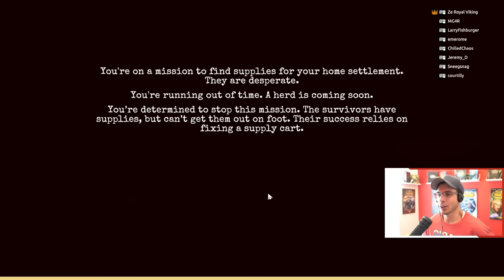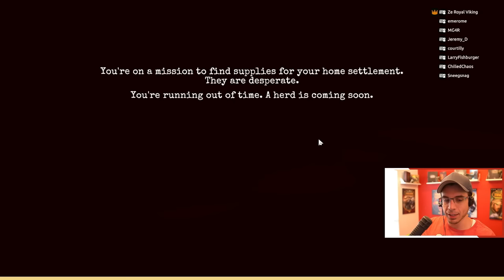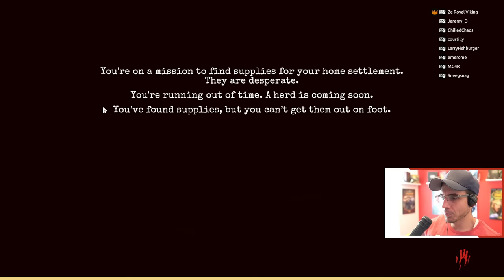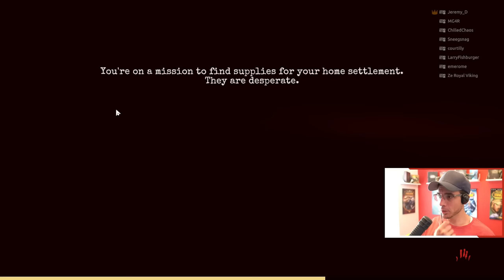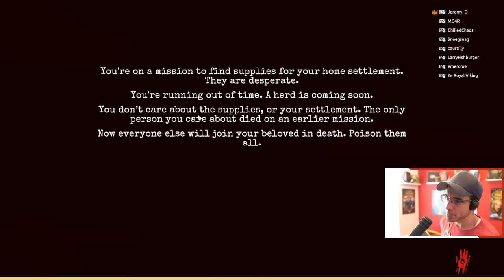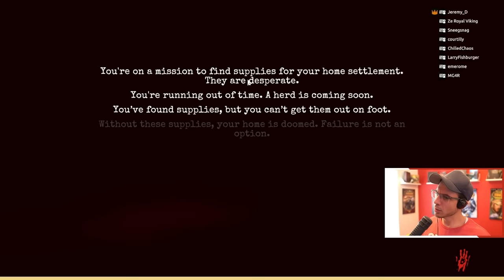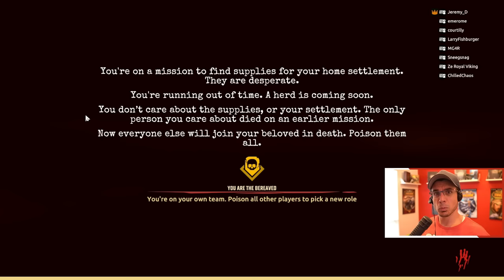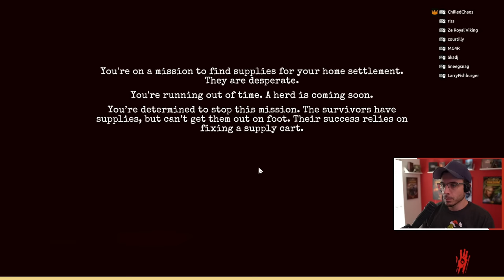THE WALKING DEAD x PROJECT WINTER! (The Walking Dead: Betrayal w/ Friends)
We are checking out Project Winter's new game! Lets see if its any good!
What is the Walking Dead Betrayal?
The Walking Dead: Betrayal is a third person action game of cooperation and deception for up to 8 players. Out of resources, with a herd of walkers fast approaching, players must work together to complete objectives and make their escape. They’ll need to work fast, as walkers aren’t the only threat.

Incognito ‘traitors’ lurk among them, plotting to do everything in their power to delay repairs and prevent anyone from leaving. With so many creative ways to sabotage the team, the walkers are the most predictable threat. As evidence of their sabotage becomes apparent, paranoia and accusations threaten to tear the survivors apart as they desperately work towards escaping. Can you make it out alive?

Fight the Dead. Fear the Living.